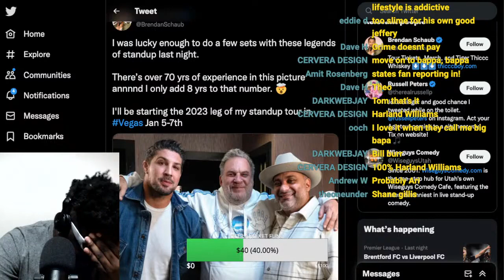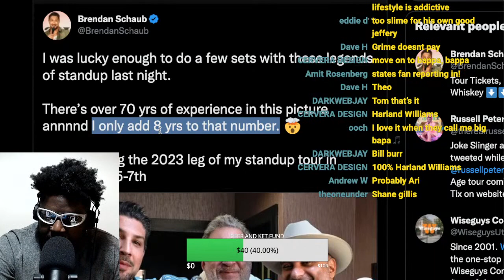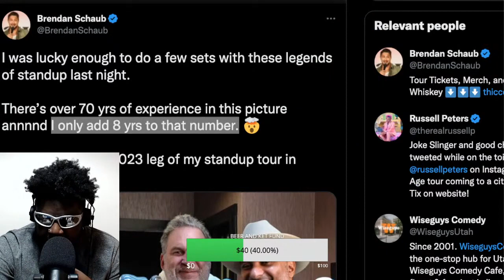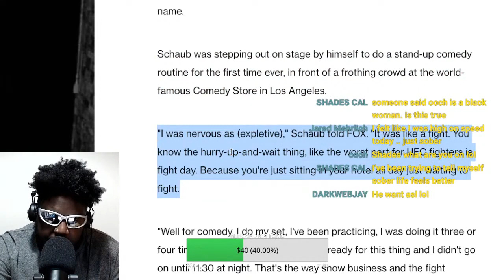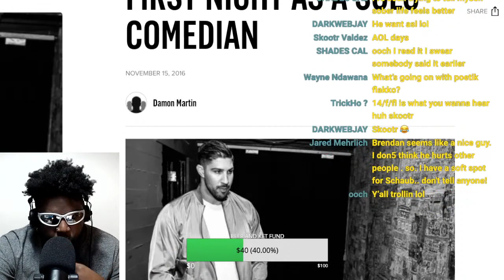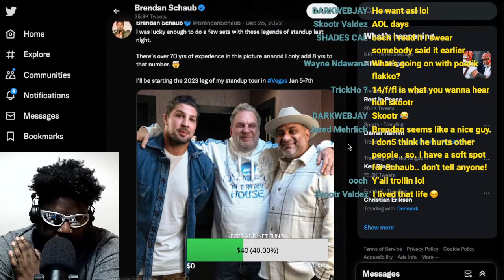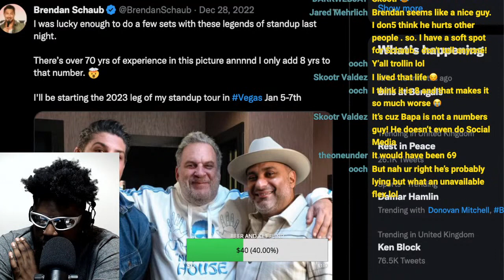WHY IS BRENDAN SCHAUB LYING ABOUT HOW LONG HE'S BEEN STAND-UP COMEDY?